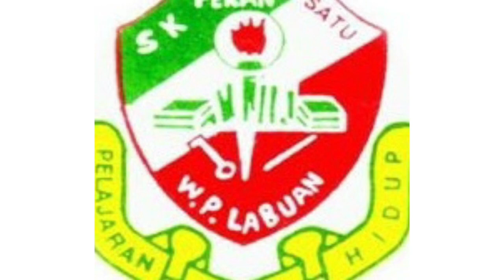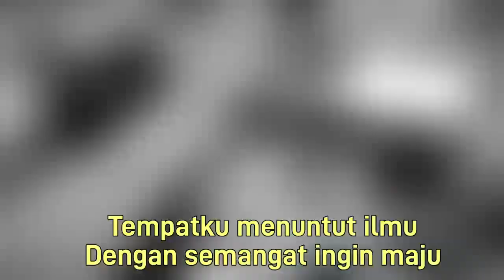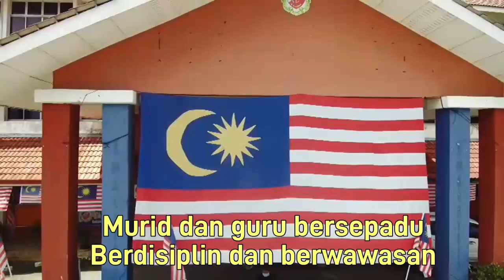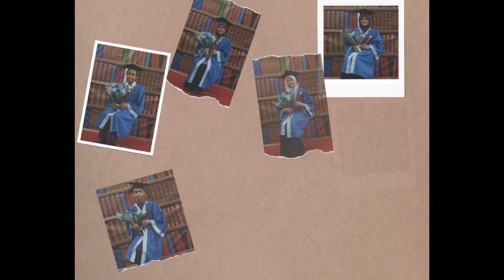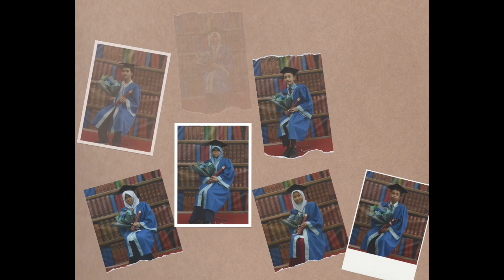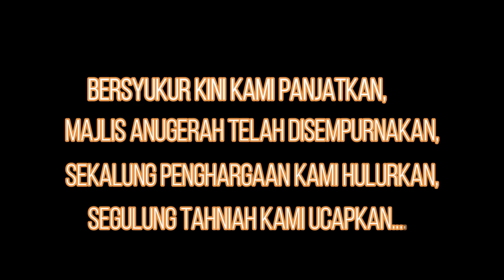Majlis penyampaian sijil tahun 6 sesi 2021/22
Majlis Konvokesyen dan penyampaian sijil bagi tahun 6 SK Pekan Satu bagi sesi 2021/22